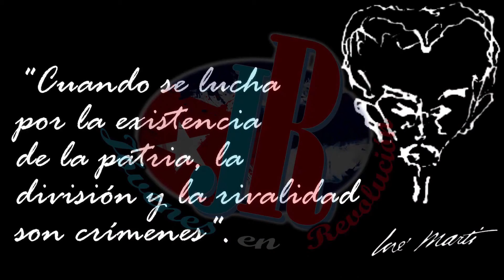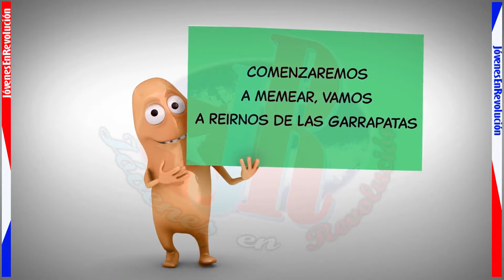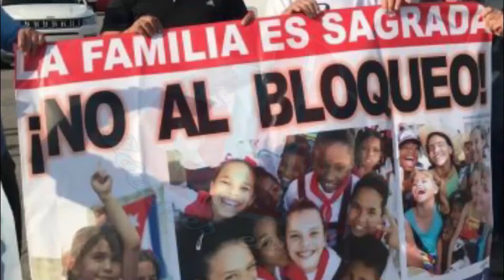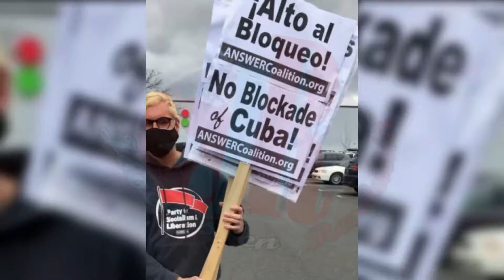🔥 Colaboran el Cabo Malanga y el Monigotaola de Canadá en un REMIX de MENTIRAS 🤣.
💥 ESTRENO 💥 El “REMIX de las MENTIRAS”; una colaboración entre el Cabo Malanga y el Monigotaola de Canadá 🤣😜😂. Sobre una mentira que nos venden hace muchos años les estaremos hablando hoy; daremos datos interesantes que los 🐛 nos ocultan. Y para finalizar, el ESTRENO del video clip 😂😂😂, NO SE LO PIERDAN 🔥.